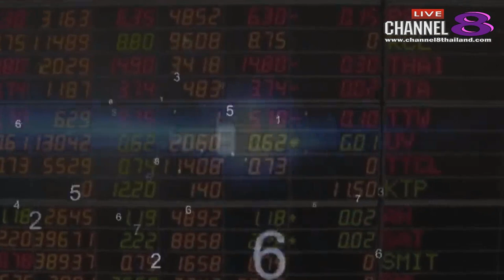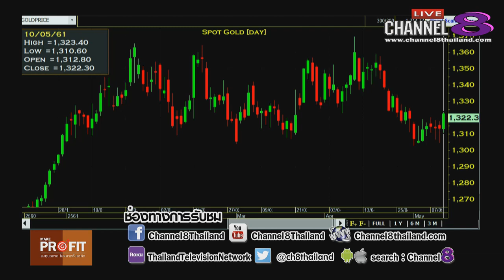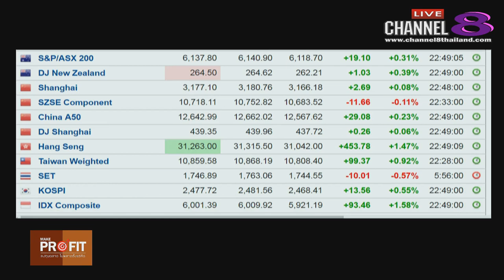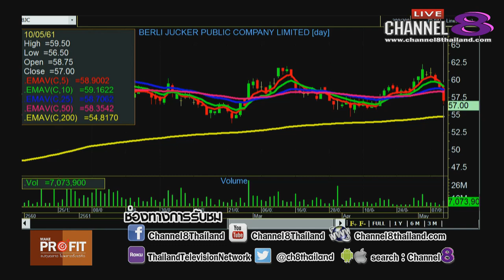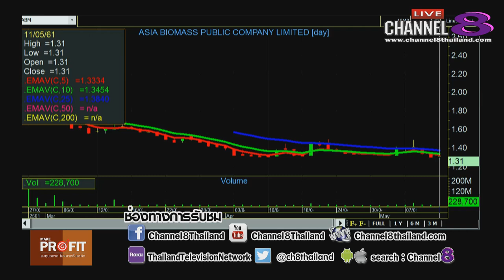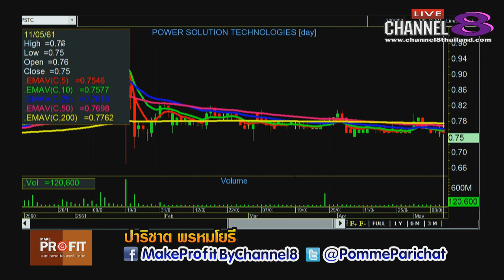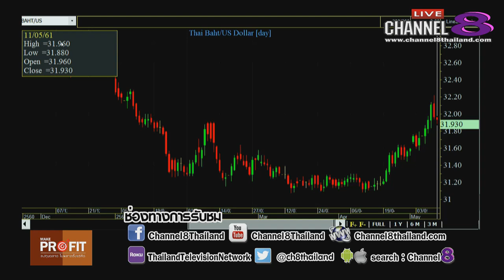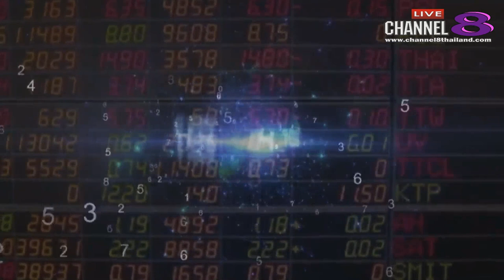Channel8Thailand : MakeProfit ลงทุนฉลาดไม่พลาดตั้งแต่คิด 11-5-61